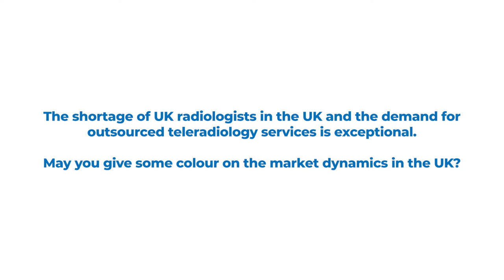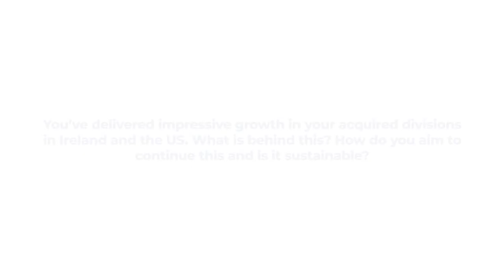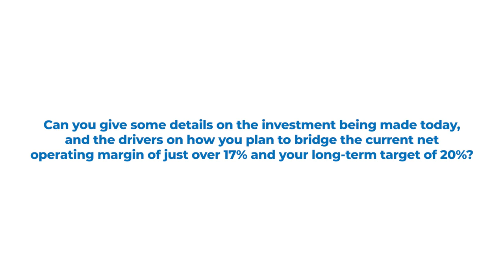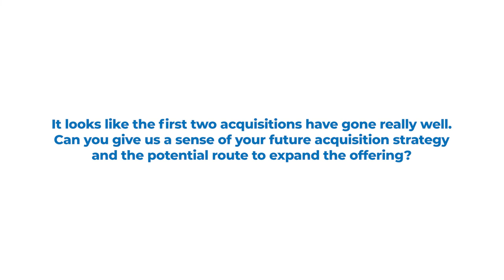Dr Stuart Quin, CEO of Medica Group PLC, discusses the Group's first-half performance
There is exceptional demand for Medica group’s outsourced teleradiology services in the UK. CEO Stuart Quin discusses the Medica Group’s first-half performance and the underlying market dynamics in the UK driving this strong year-on-year growth. The Group has challenges to scale rapidly to meet this demand, and Stuart discusses the initiatives underway to overcome these challenges as well as the Group’s medium-term prospects for future organic and inorganic growth in the UK and abroad.